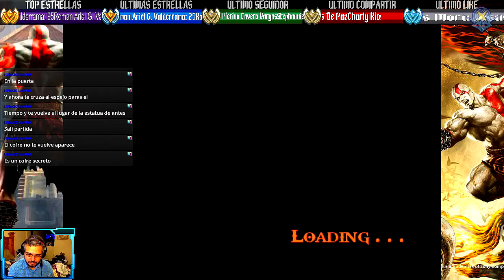God of War II - #10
Auditorium of Atropos